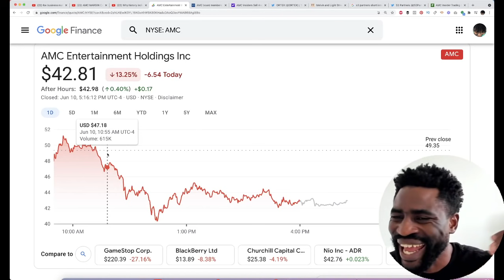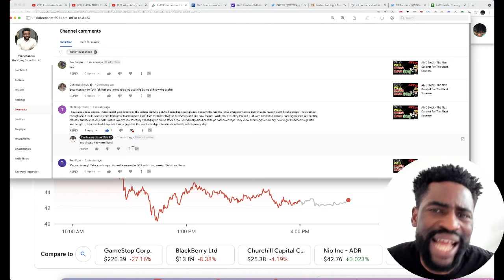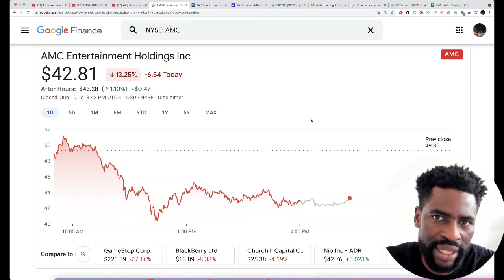AMC Stock - The New Tactic Hedges Use To Stop The Squeeze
AMC Stock closed on the red today giving away 13%.

In this video I share with you the new tactic hedges use to stop the squeeze.